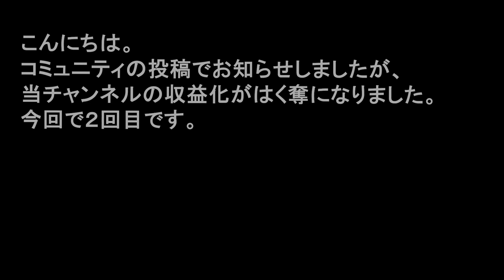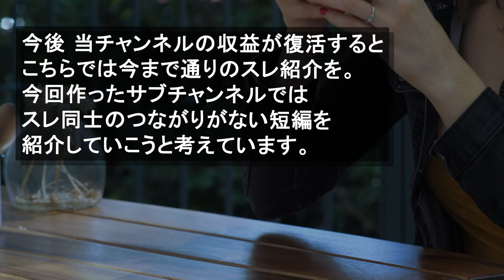【今後について】お知らせ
【〇〇嫁第22弾】素うどん嫁

皆様の温かいメッセージ、とても励みになります。